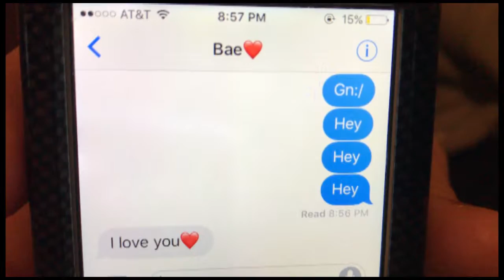3 Jabronies Commercial